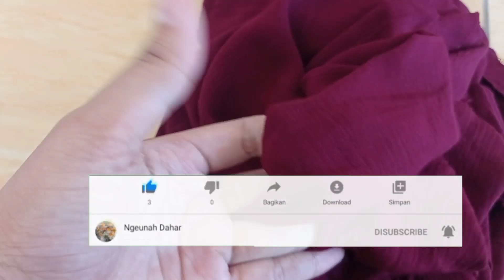KARAKTERISTIK BAHAN RAYON CRINKLE [Kelebihan & Kekurangannya]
karakteristik bahan kain rayon crinkle , kelebihan & kekurangannya..